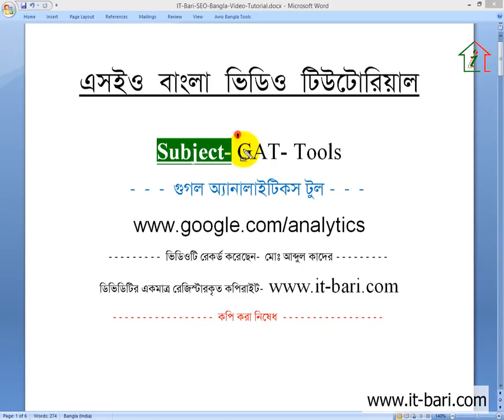39 On Page Optimization - Starting of Google Analytic Tools || SEO Bangla Video Tutorial